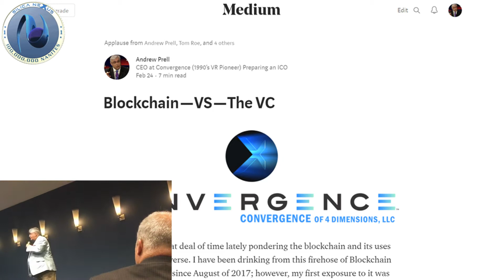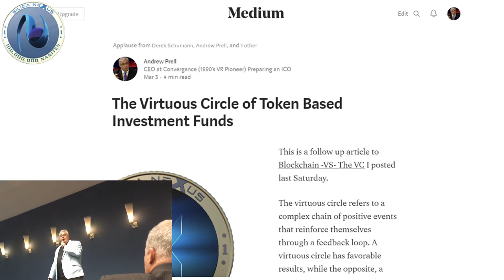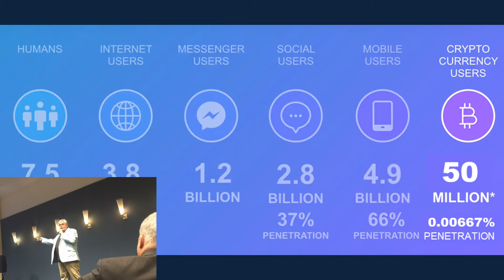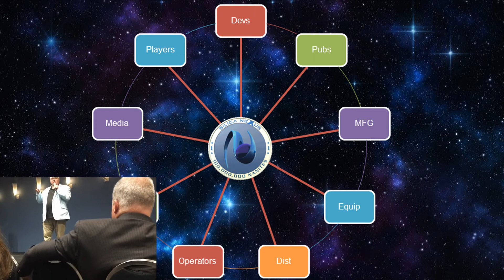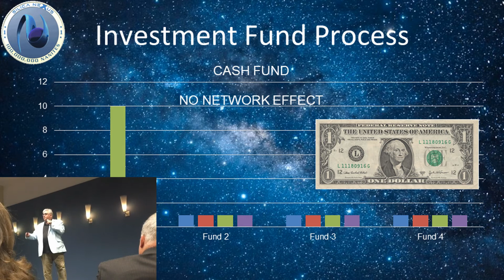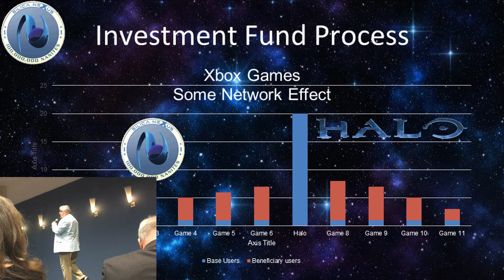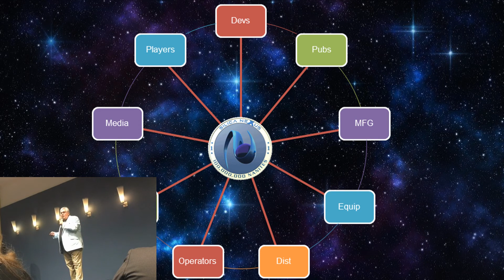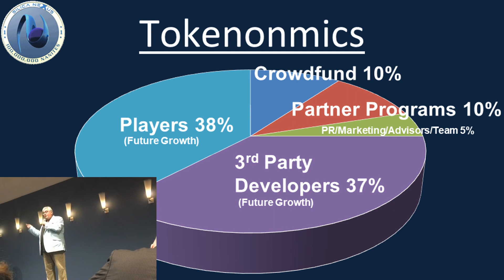Virtuous Circle of a Token Based Invest Fund DC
Talk Andrew Prell gave in DC on the Virtuous Circle of a Token Based Investment Fund.